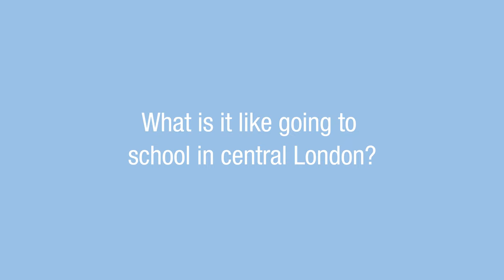Eva, Grade 11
Eva tells us why she likes Southbank International School